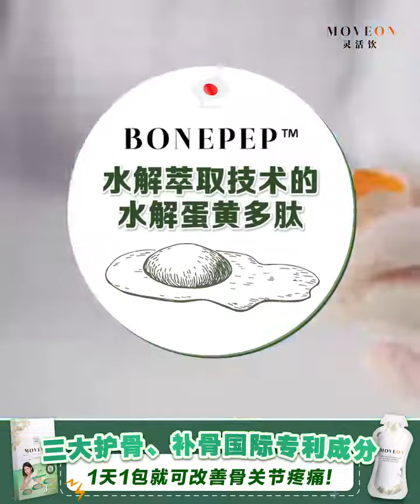【Wellous】 MOVEON 灵活饮 - 一次到位帮你 护理好骨关节！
🦴🦵🏻骨关节健康，往往都是出现不适，我们才开始重视！👀
维持骨关节健康，有没有更好的方法❓

🤩 今天就来向大家揭晓一款突破性的产品！
它就是⭐【MOVEON骨关节护理配方】⭐，帮助你重拾新活力。🏃🏻

MOVEON不仅仅是一种革命性的现代配方，还是一种生活方式的转变。
它融合了先进的🔬科学技术和令人惊叹的成分，以帮助恢复骨关节的灵活性！

它除了撕开即饮方便外，😲它里面到底什么那么特别呢？
让我们一起来揭晓吧！